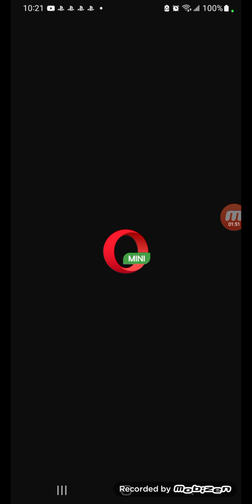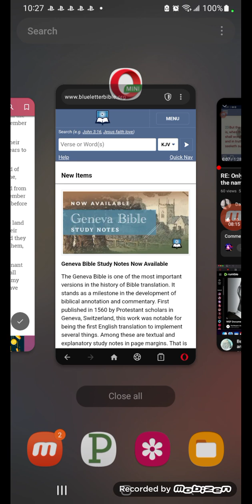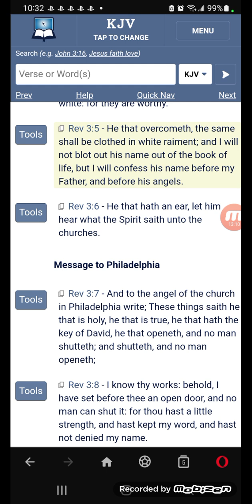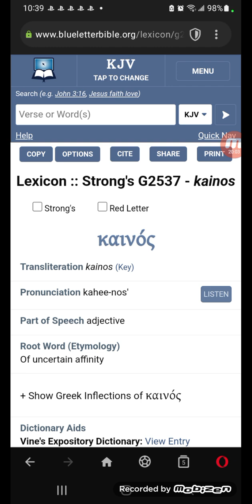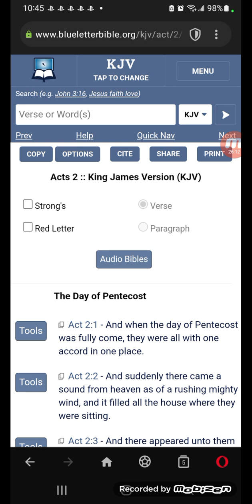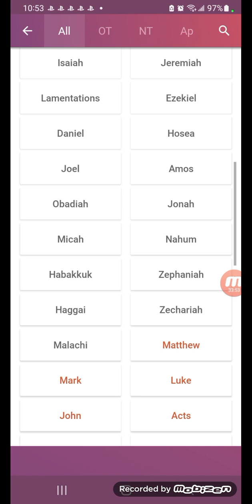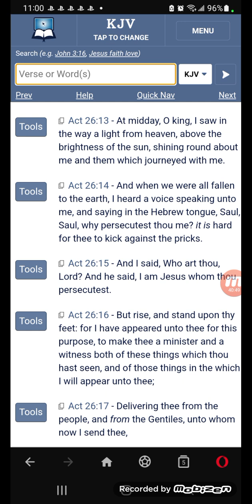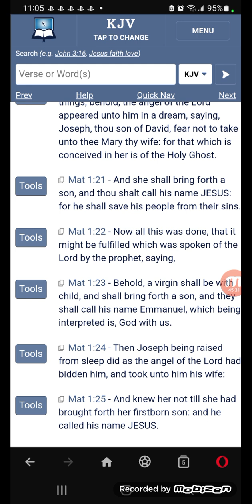Re: Only a FALSE PROPHET would give you the name jesus christ